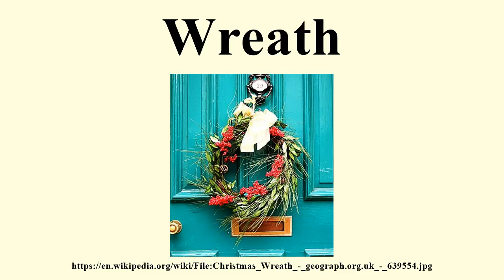Wreath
Image-Copyright-Info
Author-Info:   Richard Croft

Image-Copyright-Info